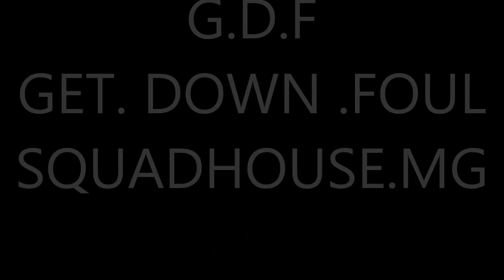SQUABBLE UP (SQUABBLE UP)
SQUADHOUSE MG
FT. K.E.Y.S
WOODY.B
MASON NATION
LOONEY YUNG
HIGH CALIBUR
PRODUCE BY DT YDM